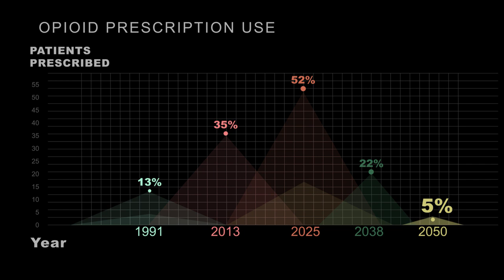Imagine the Future... Episode 3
IONS is creating a future that infuses noetic practices into health and healing. What future are you creating?